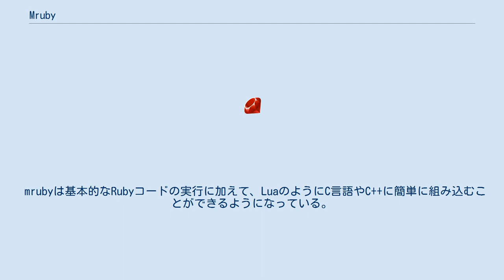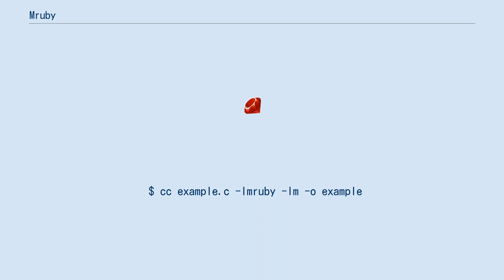Mruby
mruby (エムルビー) は、組み込みシステム向けの軽量なRuby言語処理系である。
このプロジェクトはRubyの開発者であるまつもとゆきひろがリーダーを務めており、100人以上がこのプロジェクトに貢献している。
 mruby 1.0ではRuby 2.1のコアAPIをサポートしているが、標準ライブラリはサポートしていない。
 mrubyは基本的なRubyコードの実行に加えて、LuaのようにC言語やC++に簡単に組み込むことができるようになっている。
 mrubyは「ISO/IEC 30170:2012」に準拠することを目標としている。
include 「stdio.h」
include 「mruby.h」
include 「mruby/compile.h」

int main(void) {
    mrb_state *mrb = mrb_open();
    char code[] = "5.times { puts 'mruby is awesome!' }";

    printf("Executing Ruby code with mruby:\n");
    mrb_load_string(mrb, code);

    mrb_close(mrb);
    return 0;
 $ cc example.c -lmruby -lm -o example
$ ./example
 $ mrbc test.rb
$ mruby -b test.mrb